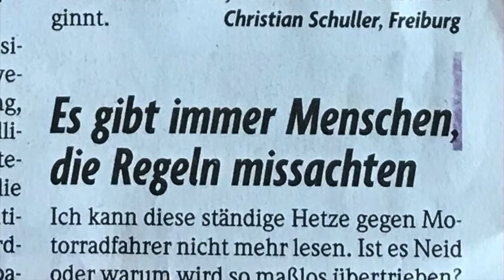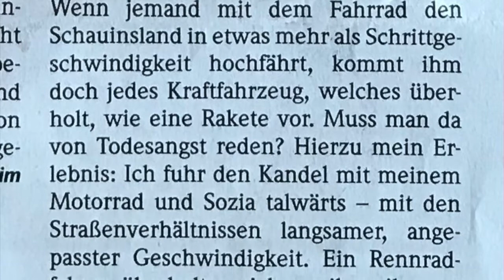Lörrach, Leserbrief, Fahrradstadt Freiburg, mal was gegen die Rücksichtslosen Radfahrer schre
Ja hallo, ich traute meinen Augen heute nicht, das die Badische Zeitung aus der Fahrradstadt Freiburg, mal was gegen die Rücksichtslosen Radfahrer was schreibt, und dann noch gleich zwei Leserbriefe, haben Sie einen neuen Redakteur bekommen, dann könnten Sie Ihm mal den Bericht zukommen lasen, das seit über 6 Wochen bei uns zwischen Lörrach - Stetten und Alt Weil die Kraftstrasse - Schnellstraße und ich nehme an, auch demnächst die Autobahn, mit Fahrräder sogar mit Hänger und kleinen Kinder darin, befahren darf, ich habe über 100 Bilder gemacht als Beweis , vielleicht will Euer neuer  Redakteur mal einen Bericht dazu zu machen , ich hätte im unterlagen und Schreiben an das Regierungspräsidium , Polizei  und Bürgermeisterämter, von Lügen die mir die Herrschaften zurück gesendet haben, nur die Schweizer Behörden haben mich in dem Punkt nicht angelogen, ja Presse bringt mal so was , wie man den kleinen Bürger nur noch anlügt, ich kann nur hoffen, das es nicht zu einem Unfall kommt , aber dann ist ja logischerweise immer der Autofahrer schuld.